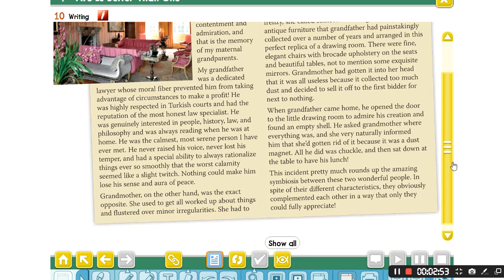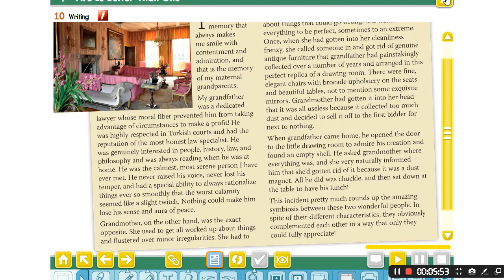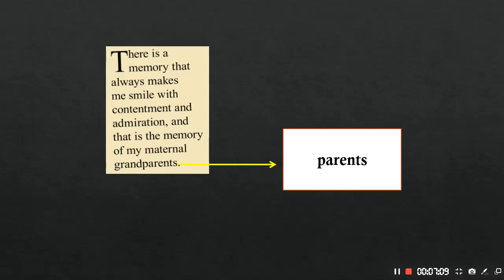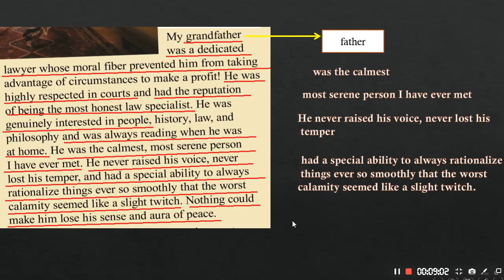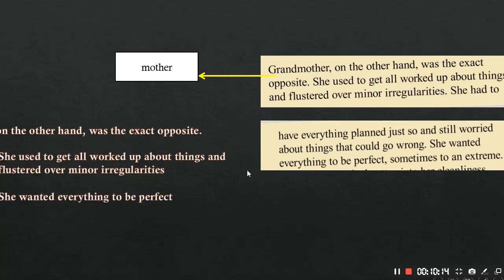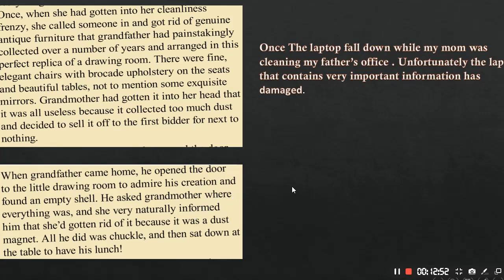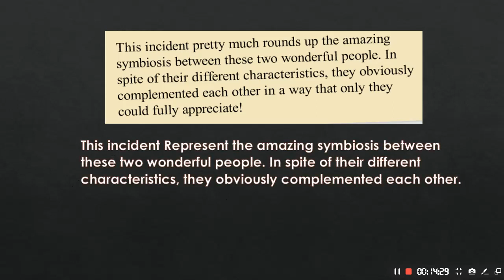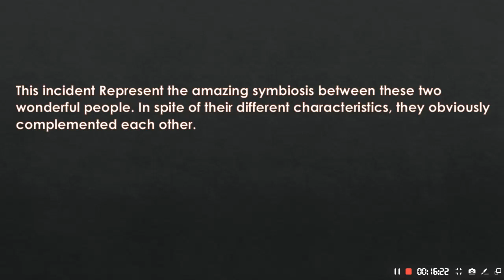الصف الثالث ثانوي MEGA GOAL 5 شرح وحل لكتابة المقالة ( essay) صفحة 14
شرح وحل لكتابة المقالة ( essay) الصف الثالث ثانوي MEGA GOAL 5  صفحة 14